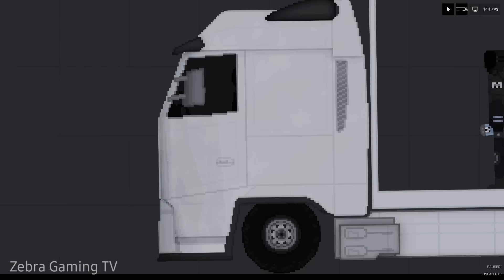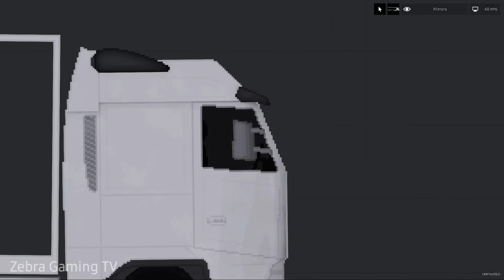SCP-610 Chapter#2 - Spread to the world [The Flesh That Hates]- People Playground 1.21.3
SCP-610 "The Flesh That Hates" Spread to the world - People Playground 1.21.3

SCP-610 Chapter#1 - Exploring SCP-610 Village [The Flesh That Hates]

The Flesh Force CHAPTER: 2 (Flesh Mod).